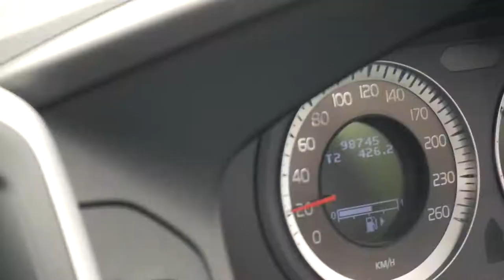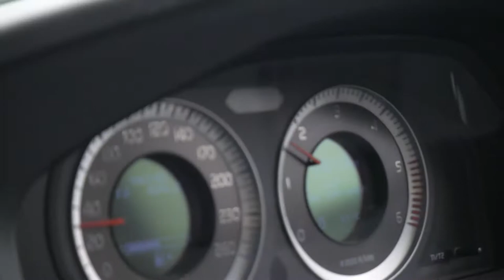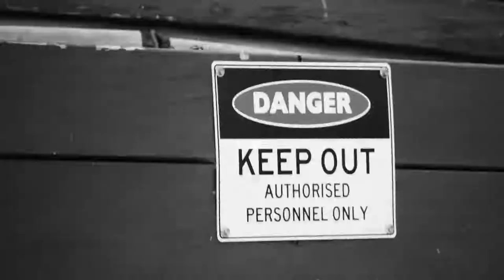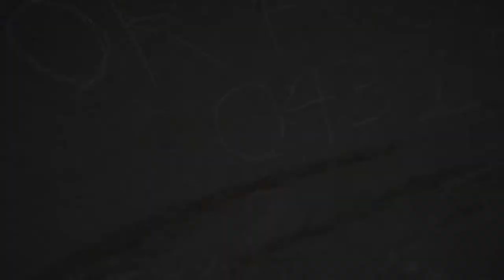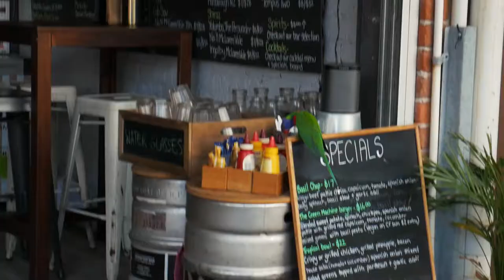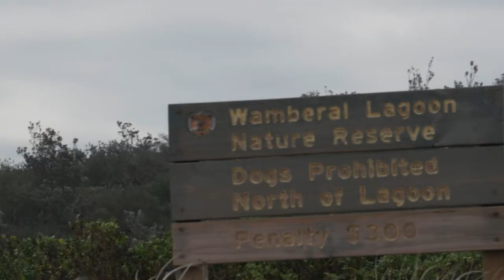Avoca - COLOSSAL Surf & HEFTY Burgs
Another memorable expedition with the boys including some solid burgs, rowdy swell and most of all, cracking bants. Enjoy this audiovisual plethora of shanter.

Songs:
- Brown Sugar - Croatia Squad Remix
- Hot Wax - King Gizzard And The Lizard Wizard
- Drops - FKJ
- 4r Da Squaw - Isaiah Rashad